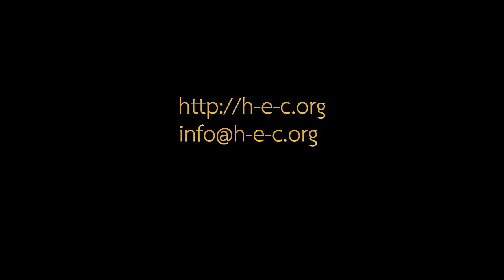H-E-C Biblijski čas: „Evanđelja“ 22) 22.09.2009. Jovan 7